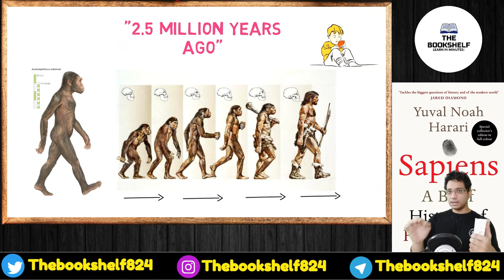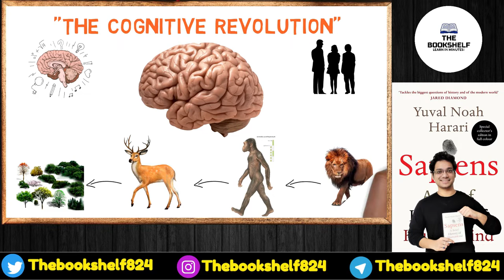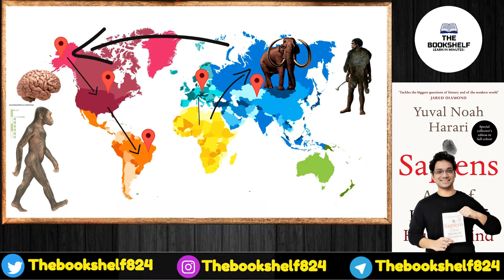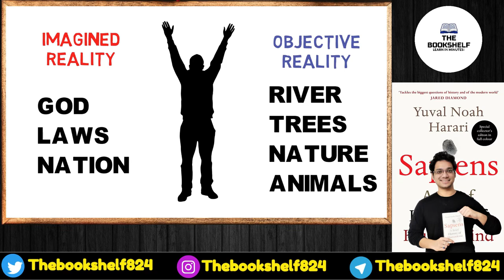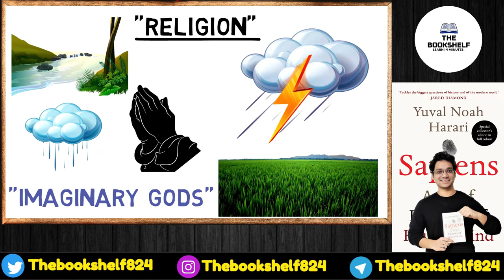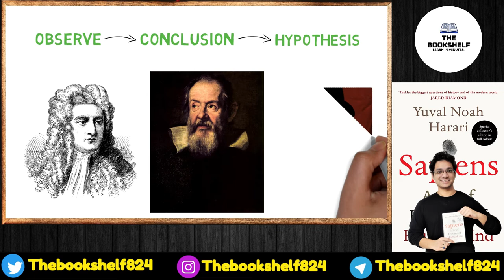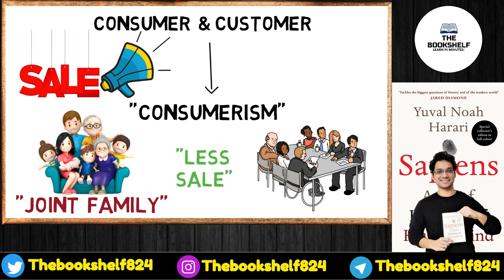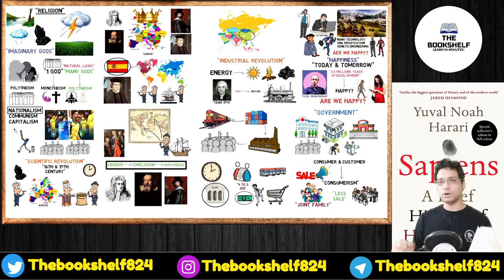SAPIENS BOOK SUMMARY IN HINDI || YUVAL NOAH HARARI || brief history of humankind || MANAV KA ITIHAAS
IN HINDI

Dosto is video mein Maine “SAPIENS” book se HUMAN HISTORY k development k important steps ko aapke sath share Kiya Hai. Is book ko author Yuval Noah Harari ne likha h. isme bataye gaye facts se aapko yah baat pata chalegi ki humans ne apne evolution me kaun kaun se steps se hokar gujre hai. main aapse request karta hun ki aap is video ko pura Dekhiye.

WRITER – Yuval Noah Harari
PUBLICATION - Penguin Random House
GENRE – HISTORY /ANTHROPOLOGY
LANGUAGE – HINDI/ENGLISH
PRICE – 600 Rs.
BINDING - GOOD

RATING - 1) AMAZON                              4.6/5
                2) GOODREADS                         4.4/5

ABOUT THE BOOK – 02:40
MY FAVORITE MOMENT 01– 14:16
MY FAVORITE MOMENT 02– 16:29

You can Buy this Amazing book here:-
In English

In Hindi

tags for reference: sapiens a brief history of humankind, yuval noah harari, sapiens, sapiens audiobook, sapiens book review, yuval harari, homo sapiens, sapiens a brief history of humankind audiobook, evolution, history, book review, sapiens book, yuval noah harari sapiens, sapiens review, sapiens yuval harari, sapiens book summary, books, religion, homo deus, sapiens a brief history of humankind review, sapiens a brief history of humankind summary, sapiens full audiobook, yuval noah harari in hindi, sapiens audiobook part 2, sapiens yuval noah harari, yuval harari sapiens, a brief history of humankind:, -what is religion?, -what is an empire?, -what is money?, -what is science?, -what is capitalism?, -why did almost all societies believe that women are inferior to men?, -does history have a direction?, -did people become happier as history progressed?, -and what is the likely future of humankind?, yuval noan harari, a brief history of humankind, bestseller, darwin, knowledge, book, book summary, human, sapiens audiobook in hindi, sapiensaudiobookhindi, sapiens audio book hindi, sapiens hindi audiobook, yuvalnoahharari, yuval noah harari hindi, audiobook hindi, yuval noah harari ted, yuval noah harari audiobook, yuval noah harari religion, yuval noah harari google, motivation, sapiens a brief history of humankind animated book review, human history timeline, yuval harari ted, humankind, part 01| the human family, part 01| the human family - a brief history of humankind - documentary, sapiens animated book summary, theory of evolution, economy, artificial intelligence, bill gates, barack obama, chris evans, future, sapiens a brief history of humankind audiobook in hindi, yuval noha harari sapiens full audiobook, sapiens audiobook free,  सेपियंस मानव जाति का संक्षिप्त इतिहास, sapiensaudiobook, sapienshindiaudiobook, सेपियंसऑडियोबुकहिंदी, sapiens hindi edition audiobook, sapiens au, student, vlog, booktube, book tube, non-fiction, economics, prehistory, big history, tedtalk, tedtalks, ted talk, ted talks, tedgloballondon, human origins, humanity, storytelling, power, animals, alex ikonn, better life, homo sapiens vs neanderthals, homo sapiens documentary, human history, human history documentary, audio book, chris castiglione, sapiens audiobook youtube, sapiens audiobook mp3, sapiens mp3, yuval noah harari interview, homo dues audiobook, homo dues book review, human nature (composition), sapiens audiobook part 1, sapiens yuval harari audiobook, yuval harari 2017,sapiens by yuval noah harari book review, why i dont like sapiens, critical review of sapiens book, sapiens book summary in hindi, story of civilization, book summary hindi, bookifybooksummaries, sapiens book in hindi, manav ka itihas, manav sabhyata ka itihas, parithabangal, parithabangal latest episode, parithabangal channel, human evolution, biggest lies of human evolution, black sheep, sapiens in hindi, sapiens full audiobook in hindi, sapiens by yoval noah harari, yoval noah harari, sapiens summary in hindi, a brief history of tomorrow audiobook, a brief history of tomorrow summary, a brief history of tomorrow review, yuval noah harari sapiens audiobook, yuval noah harari sapiens summary, yuval noah harari sapiens review, yuval noah harari sapiens audiobook free, sapiens summary review, sapiens summary, sapiens book audiobook, summary sapiens,a brief history of mankind, a brief history of tomorrow, sapiens malayalam online,